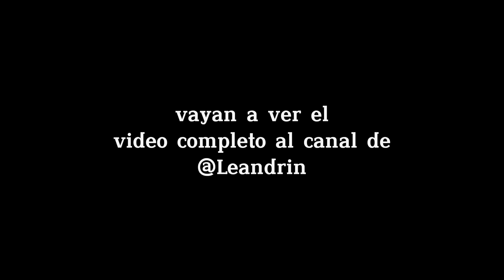otro momento difícil: falleció mi gatito Pip.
Gracias por todo su amor y apoyo.
Este año es muy dificil para mi, muchas cosas me pasaron (algunas se las conte pero otras me las guardo para mi).
Grabar y hablar con ustedes es lo unico que me distrae y me hace bien, me hace seguir con mi rutina, hace que tenga motivacion para levantarme de la cama.
 Este año me hizo crecer de golpe, las precupaciones que tenia antes siempre fueron boludeces pero hoy mis preocupaciones no se pueden resolver, porque lo unico definitivo en esta vida es la muerte. Y es la segunda vez que me toca tan de cerca, duele y asusta un monton.
Hoy estoy con terapia y me ayuda un monton, ojala un dia todo este malestar pase. Todo pasa.